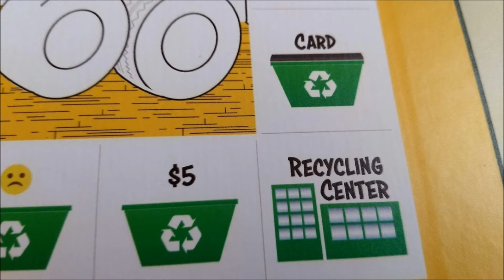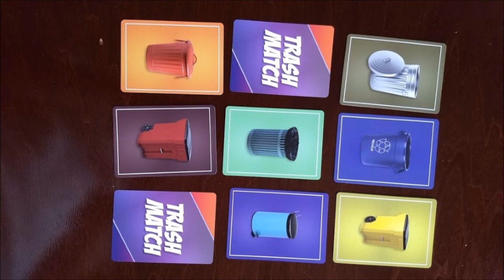Recycling board game and trash cards!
Hey everyone, I want you to check out these two new games from some good friends of mine. There's  a recycling  board game called Green Streets and a  memory card game called  Trash Match. These are both super cool and I hope you'll give my friends a follow!